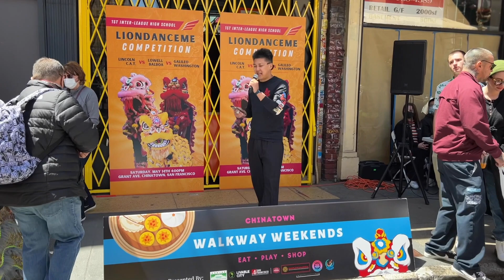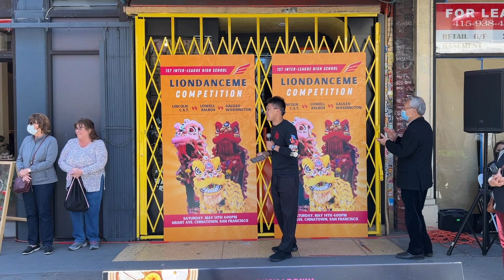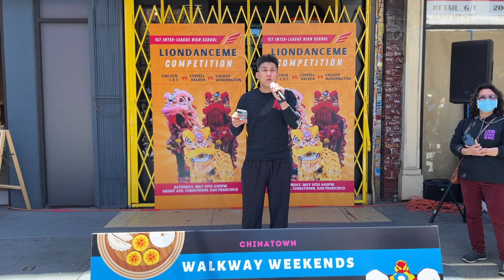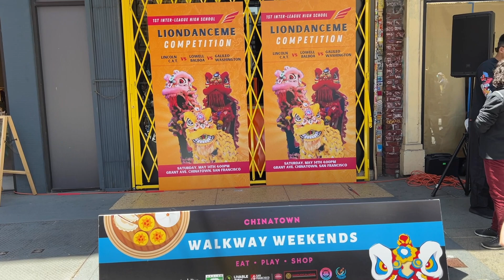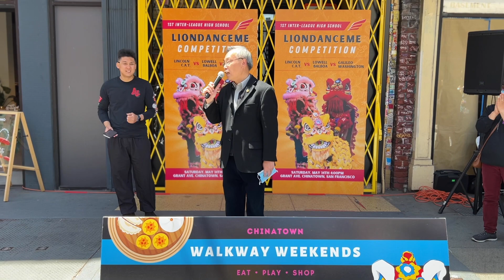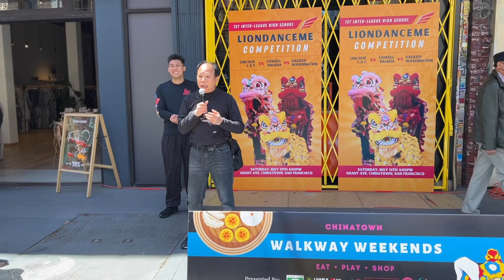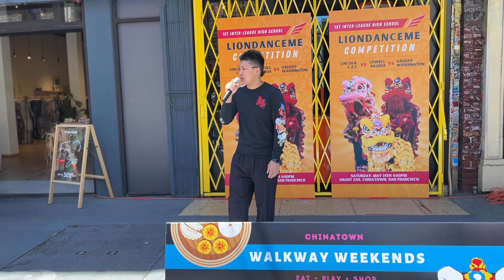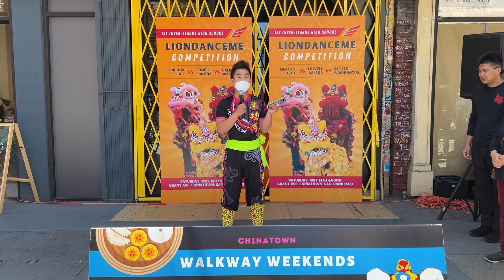LionDanceME 1st Inter-League High School Lion Dance Competition Press Conference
1st Inter-League High School LionDanceME Competition Press Conference in Chinatown San Francisco.

It’s AAPI month and we want to bring you down to Chinatown to experience an exhilarating showcase! LionDanceME will be hosting the 1st ever Inter-League High School Lion Dance Competition !!!FREE!!! Event taking place on the streets of Chinatown on Grant Ave (between Sacramento & Clay St.) on May 14th at 4:00pm.

This amazing event will feature students from 6 major high schools in San Francisco competing in the art of lion dance to showcase unity, teamwork, & the skill it take be the greatest lion dancer.
There’s no better place to experience & celebrate AAPI month then with a entertaining street battle of high flying acts sure to leave you at the edge of your seats. (STANDING ROOM ONLY) Come support the community, youth, & The City!

High Schools Competing:
TEAM RED: Abraham Lincoln & City Arts and Technology High School
 VS
TEAM BLUE: Lowell & Balboa High School
 VS
TEAM BLACK: George Washington & Galileo High School

About GIANTSROCDAWORLD:
Evan and Josh are brothers who love food, lion dancing and traveling. Our Chinese American culture and heritage connects us to all of those respective things.